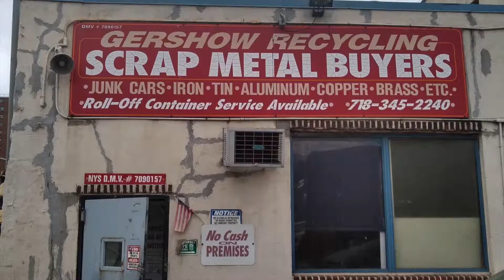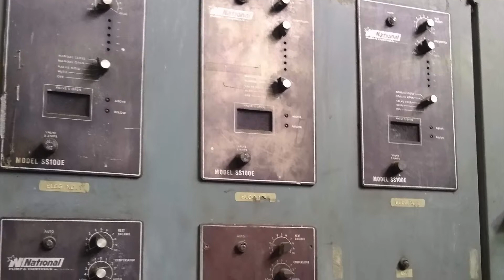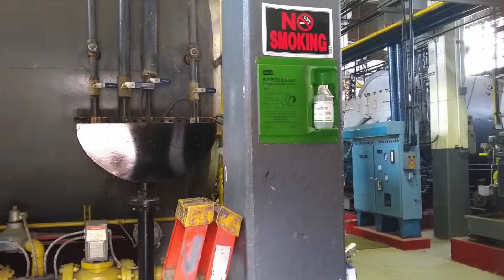sustainable Brooklyn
Short doc made by AP Environmental Science student Justin Paulino documenting Newtown Creek Wastewater Plant, Schenck Avenue Steam Plant, and Gershow Scrap Metal Recycling--all in Brooklyn.